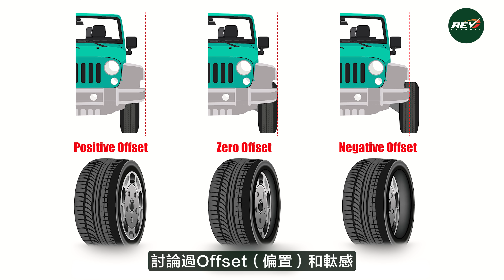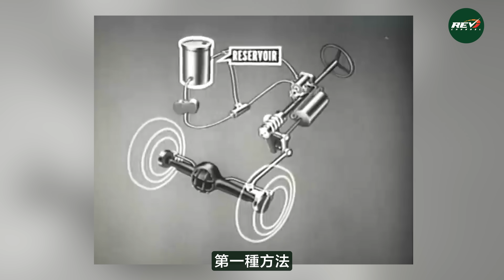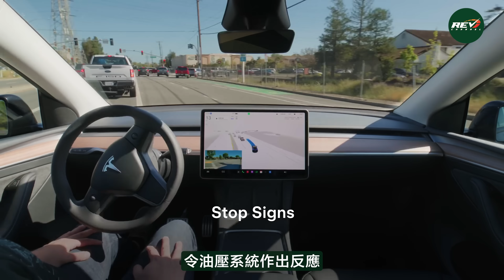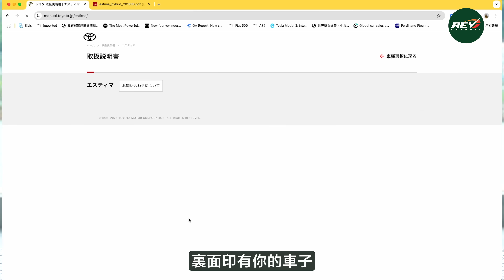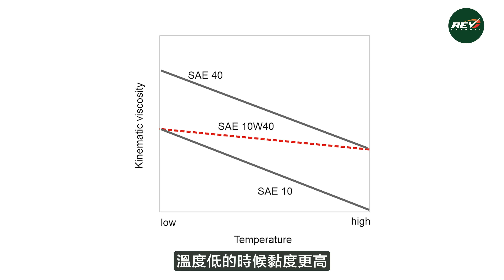【龍Sir學堂 Ep26】讀者提出的汽車問題一次解答 龍Sir深入淺出講解當中的背景和建議#revchannel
龍Sir學堂來到第26集，集中解答早前觀眾在我們Facebook和 Instagram，甚至電郵的提問，這個「你問龍Sir答」還會陸續有來，希望可以解答到觀眾的疑問，也望能滿足大家對汽車知識嘅興趣。今集內容分段詳細如下：

0:00 開始
0:32 風油軚的故事
7:42 Hybrid車用甚麼機油
9:30 談機油基本知識
15:11 DIY換12V電池須知

《龍Sir學堂》有多輯影片，如一連四輯講解香港電動車一換一計劃後大行其道的電動車特點，以及坊間對使用汽車上的一些誤解，相關影片連續如下：

【龍Sir學堂 Ep16】認識電動車第二課 電動車的操控和舒適性與汽油車不同之處 原因何在？

【龍Sir學堂 Ep18】認識電動車第三課 電動車煞車系統與內燃引擎車迥異 認識不同系統的特性

【龍Sir學堂 Ep19】認識電動車第四課 冷氣系統就是電動車的死穴 龍Sir解釋背後原因

主持人IG
今次我哋收集咗好多讀者關於汽車技術嘅問題，希望可以滿足大家對汽車知識嘅興趣。影片入面會深入淺出講解各種汽車運作原理，等大家可以一次學會更多汽車嘅science popularization同knowledge popularization。